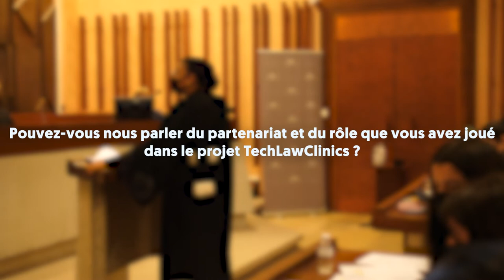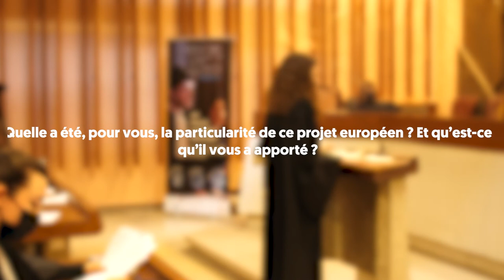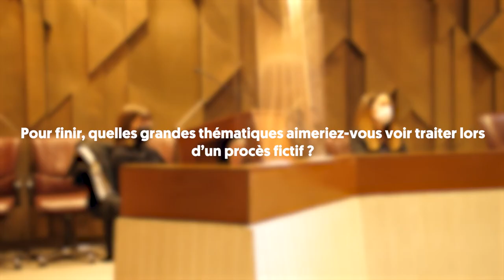TECHLAWCLINICS | Interviews partenaires | Cour administrative d'appel de Lyon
Camille VINET, Juge et Rapporteure publique à la Cour Administrative d'appel de Lyon, revient sur le projet européen Techlawclinics, ses atouts et bénéfices pour les étudiants et les partenaires.